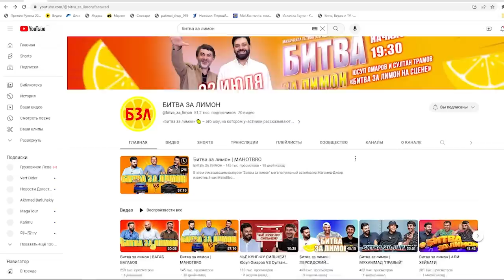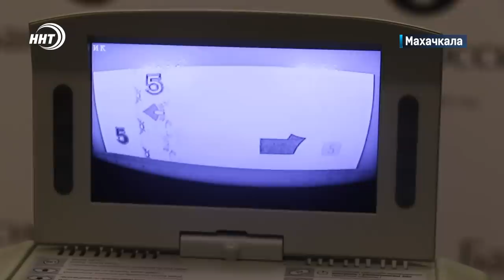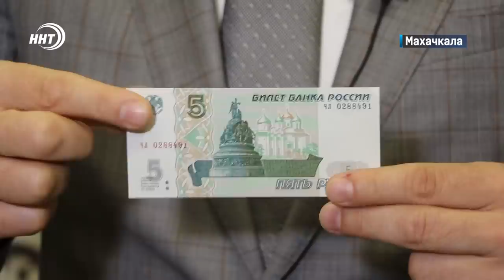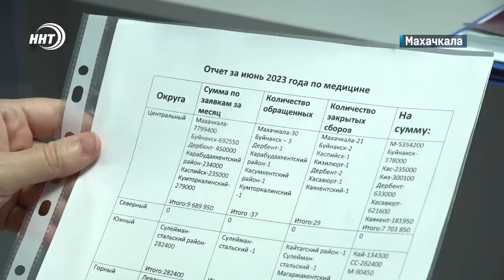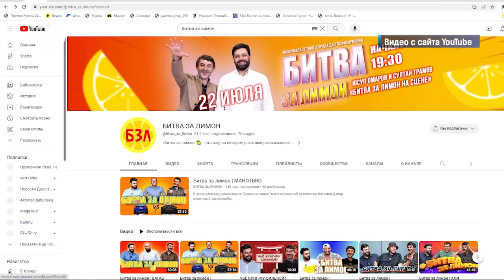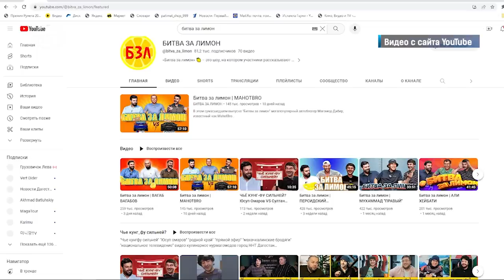Новости Дагестана за 19.07.2023 год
1. Бросил гранату и убежал. О ночном происшествии в Махачкале расскажем в самом начале.

2. Старые новые купюры снова в обороте. О каких банкнотах речь узнаем в выпуске.

3. Более 50 млн просмотров в сети и долгожданное живое выступление. Шоу «Битва за лимон» теперь и на сцене.

4. Больше не Елены Исинбаевой. Стадиону в центре Махачкалы ищут новое название.